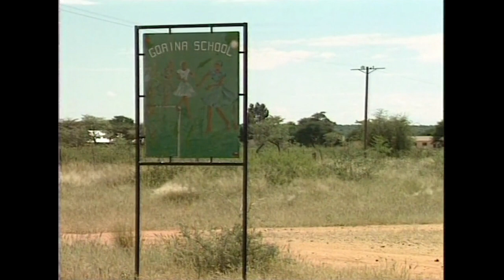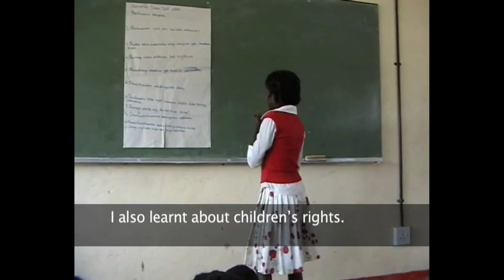A Tribute to Simon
Simon Wilkie, the cinematographer, died in 2020 in his adopted home of Namibia. Simon was a graduate of the National School of Film and Television in Great Britain. He made his graduation film in Namibia, and soon afterwards made the African country his home. He co-founded Mubasen Film and Television and produced a notable body of films about development, and particularly about the challenge of HIV to society. As the Namibian film industry grew, Simon contributed to the realisation of dramas with his skill as a cinematographer. This film is a short compilation of excerpts from his work.